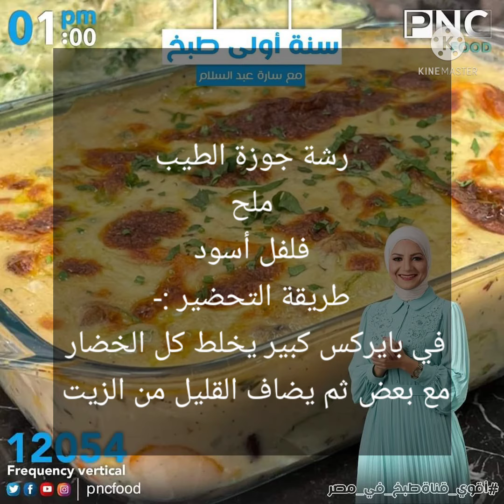طاجن الخضار بالبشاميل